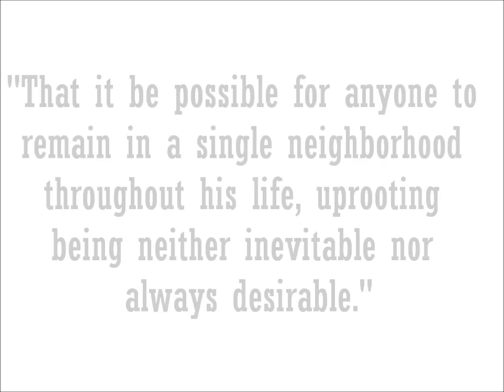Reston for a Lifetime - A Community Ahead of its Time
Reston for a Lifetime also known as Aging in Reston is an initiative to continue one of Reston, Virginia's founding principles that a person can remain in the community for a lifetime if they choose to.  Reston founder, Robert E. Simon shares his thoughts on this principal.